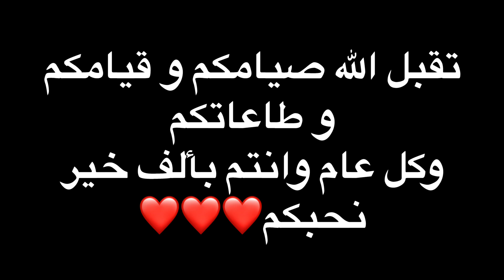من الأشياء الجميلة في رمضان إفطار صائم! 🌙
بانا و تيا و طلال قرروا انهم يحضروا وجبات افطار و يوزعوهم بالعشر الأواخر من رمضان لانه عمل الخير شيء جميل و افطار صائم من اجمل الاعمال برمضان